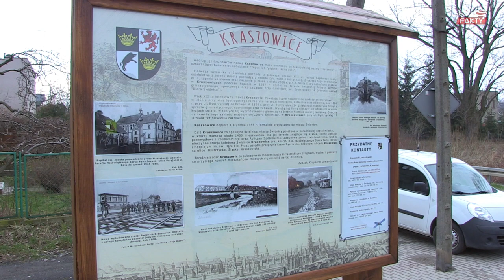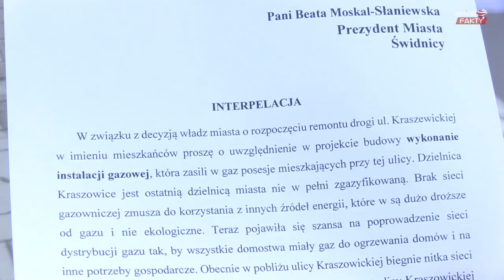Co z tym gazem?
Część Kraszowic, mimo, iż mamy XXI wiek, nie ma gazu. Planowany jest remont tej ulicy. Czy w projekcie zostanie uwzględniona instalacja gazowa?